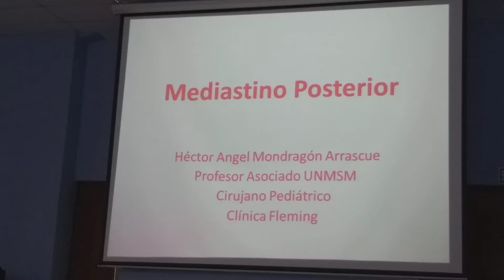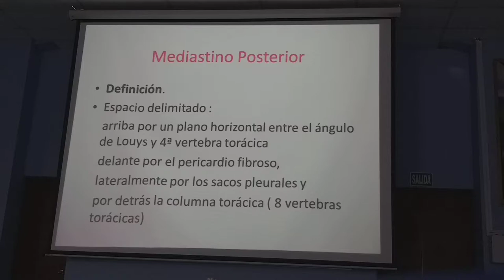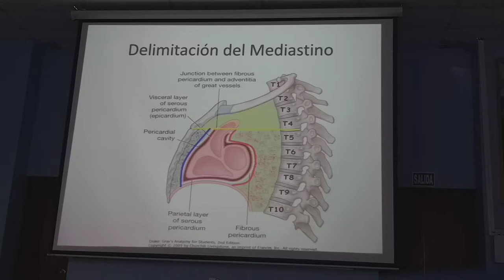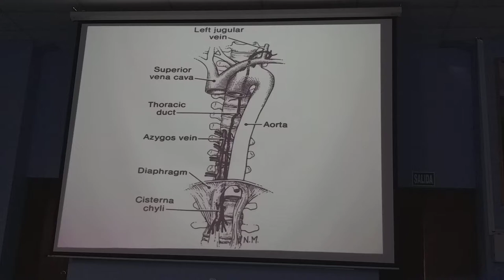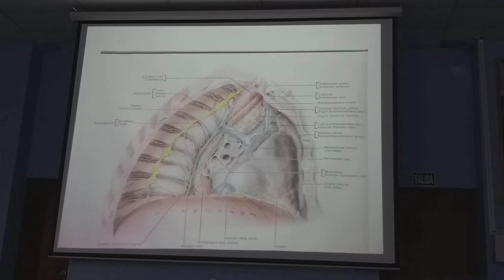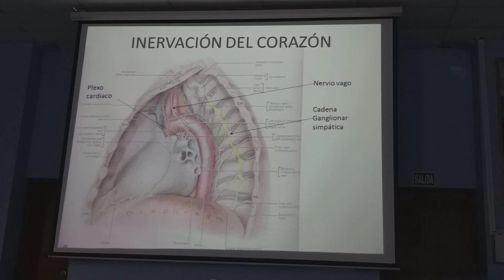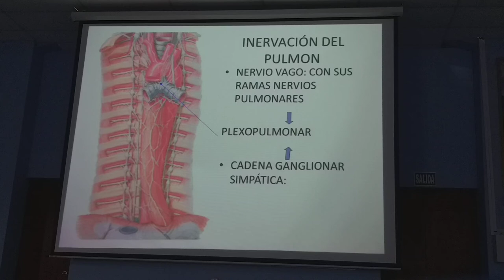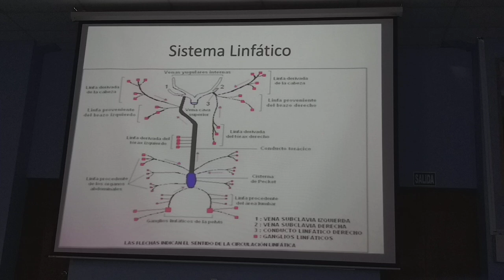MEDIASTINO POSTERIOR Parte 1